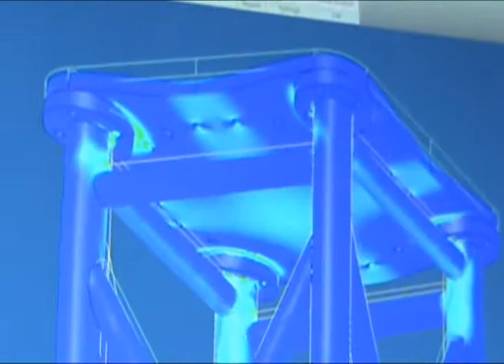Model Wind Turbine Offshore Platform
A compilation of my senior design project at Clarkson University - Potsdam, New York.

My name is John Hayes and I am a Mechanical Engineer. I was the Project Manager of my senior project team. We were tasked with inventing an innovative method of storm protection for an offshore wind turbine.

This video shows the fabrication of a platform for our model. We designed the platform in Autodesk Inventor and exported it as a step (*.stp) file into MARC / MENTAT for FEM Analysis. The model crashed because of the number of nodes and elements. We used Inventor's FEM with significantly less elements and were able to get an output of von mises stress.